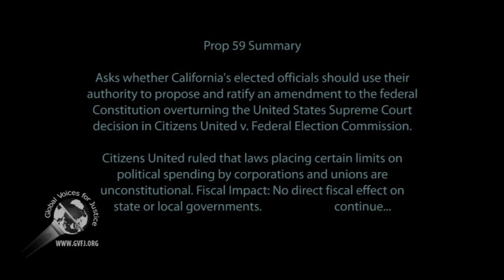Yes on Prop 59: Overturn Citizens United, Money is not Free Speech 2of 3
A press conference was held by Yes on 59, Yesonca59.com, to announce Ben Allen, California Senator from District 26, officially endorsing the proposition 59, which is to turnover Citizens United Act to remove unaccounted money out of politics. This is part of 3 of 3.